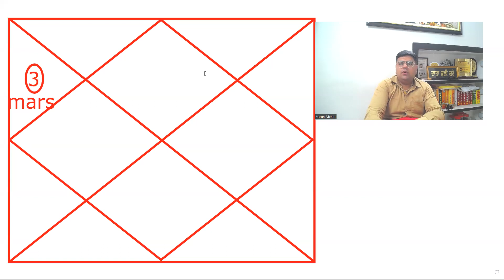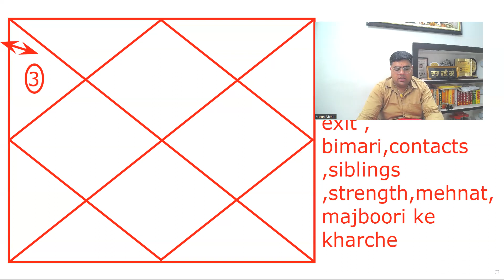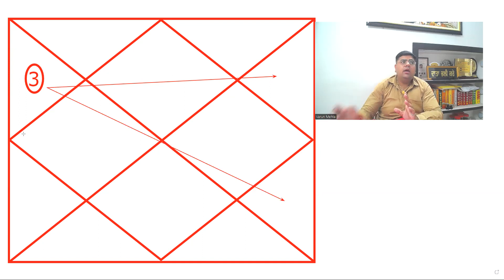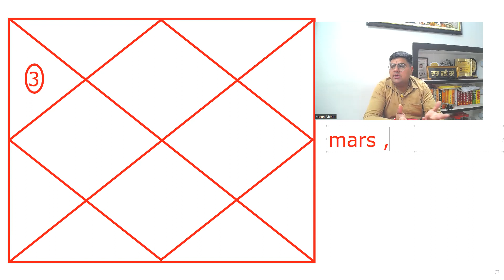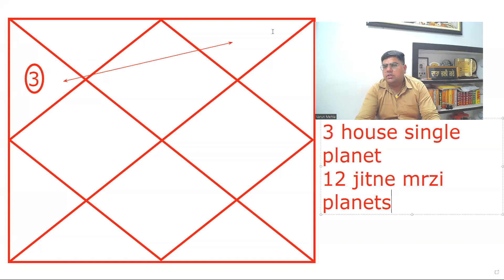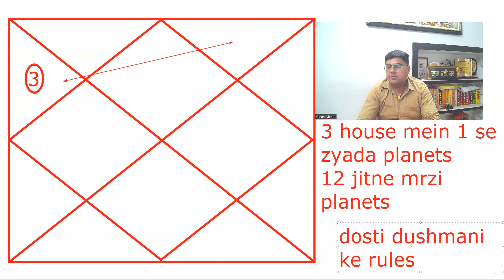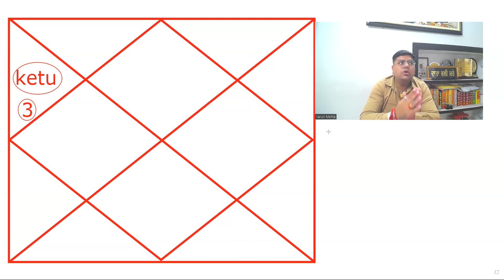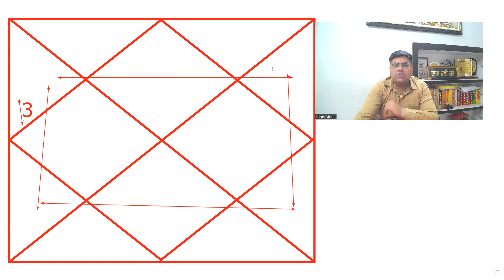Significance of 3rd House in Horoscope | Kundali Rectification | Astro Varun Mehta Amritsar Wale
Astro Varun Mehta Presenting new video on SIGNIFICANCE OF 3rd HOUSE which will help the viewers to understand impact of houses in Our Life.
This Channel provides a complete details about different planets that affect our Horoscope in different part of our Lives.
For Horoscope Analysis Please Contact.
Call or WhatsApp Varun Mehta @ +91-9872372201

कॉल या व्हाट्सप्प वरुण मेहता @ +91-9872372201